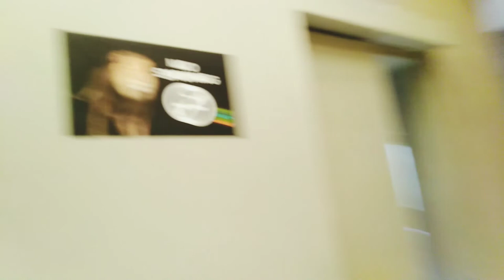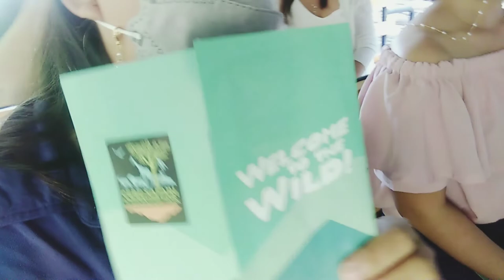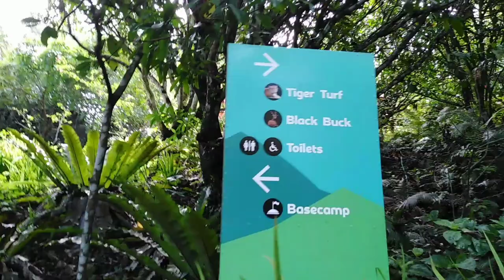CEBU SAFARI & ADVENTURE PARK | WHAT TO EXPECT | PART 1